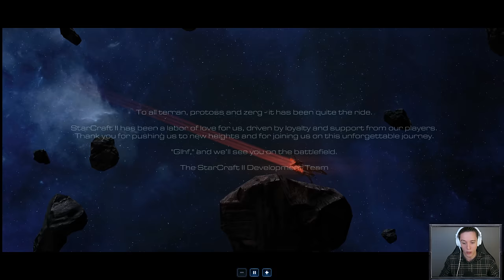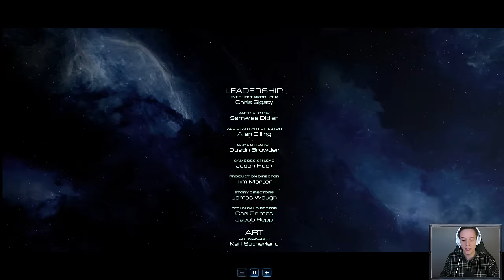StarCraft 2: Nova Covert Ops FINAL - End Game on Brutal!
The final mission of the StarCraft 2: Nova Covert Ops campaign.

In this video I play the "End Game" mission on the Brutal difficulty. This is one of the hardest missions of the StarCraft 2 campaign. I decide to opt for an army based around Marines and Marauders... However, it is probably more effective to go for something a little bit more powerful.

This is the final mission of the Nova Covert Ops series. We find out what happens to Nova, General Davis, the Defenders of Man, Alarak and Emperor Valarian.

Nova Covert Ops is the first mission pack for StarCraft 2. It will consist of nine missions that will be released over three installments. StarCraft 2 is a military science fiction real-time strategy video game developed and released by Blizzard Entertainment for Microsoft Windows and Mac OS X.